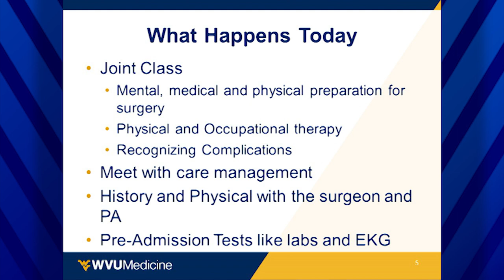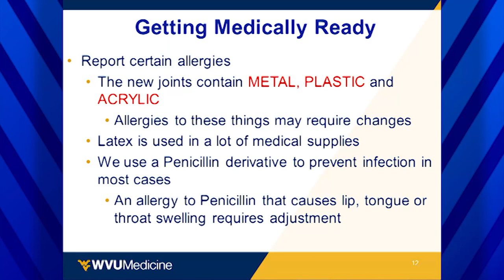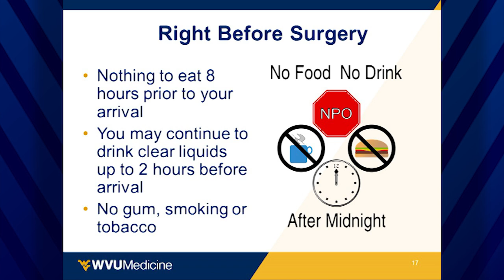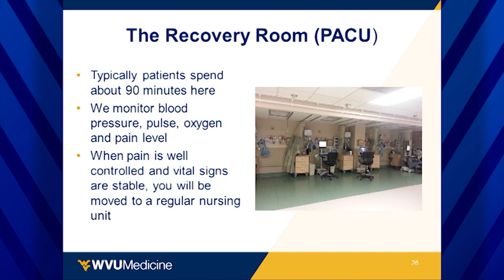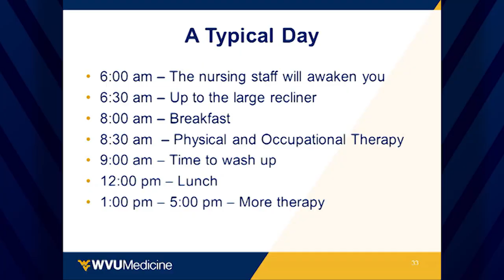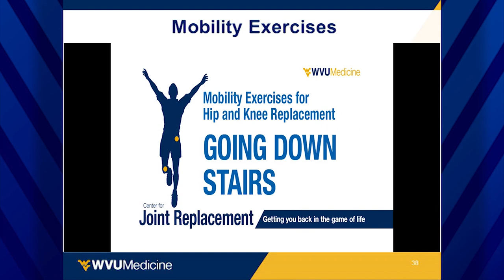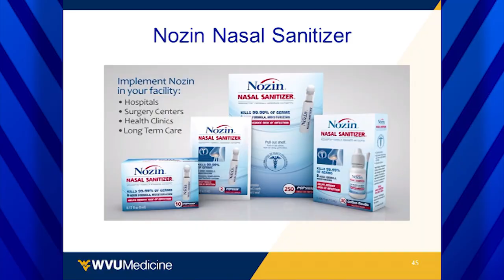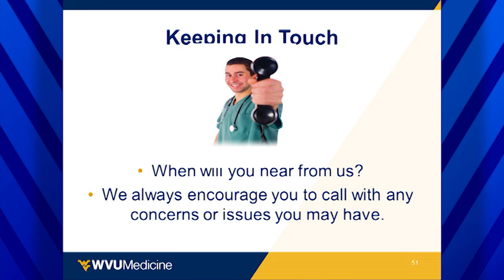WVU Medicine Joint Replacement Preoperative Class